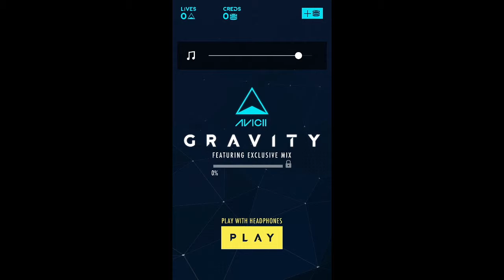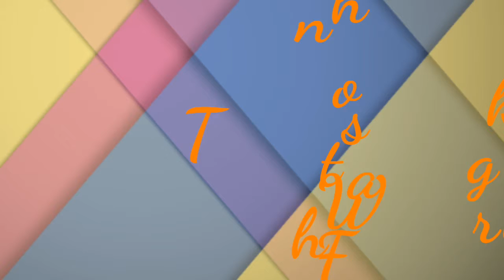Aviccii|Gravity Android Gameplay HD Walkthrough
Avicii|Gravity Android Gameplay HD Walkthrough

360 android games
android game 360
android game download android game download
android game for download
download game untuk android
download game untuk android gratis
download games android gratis
download games for android
download games in android
download games of android
download games on android
downloading android games
downloading games for android
downloads android games
downloads games android
game android download
game download for android
game for android download
game hd android download
games android download
games download for android
games for android download
games of android download
games to download for android
latest games for android download
web download game android
where can i download android games
xbox 360 android games
xbox 360 games on android
best android game download
best android games for download
best android games to download
best free android game download
best games download for android
best games to download for android
coc
coc strategy
coc defense
coc best defense
coc strategy guide
best coc defense
coc th4
coc apps
coc walls
coc clash
coc barracks
barracks coc
best site to download android games for free
best site to download free games for android
best sites for downloading android games
download best android games for free
download best free android games